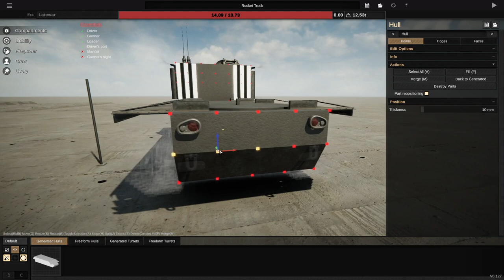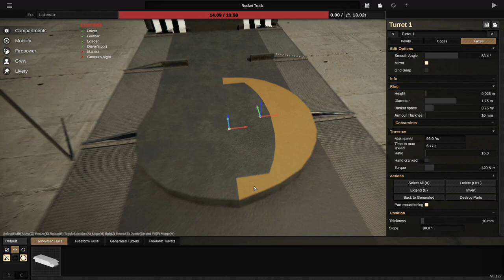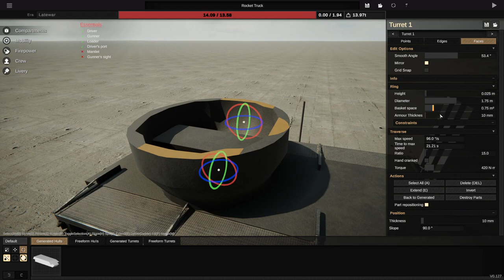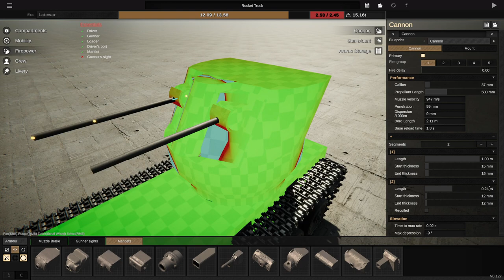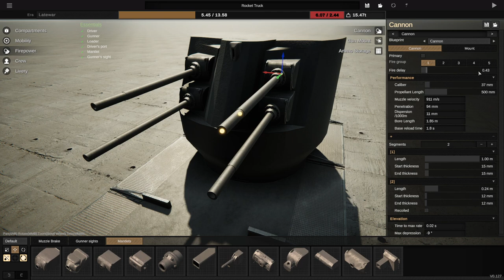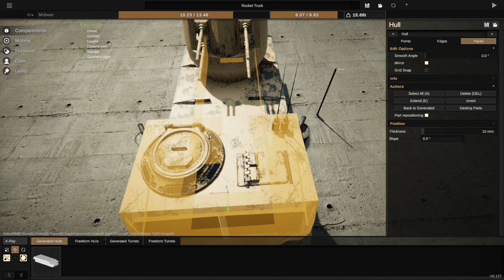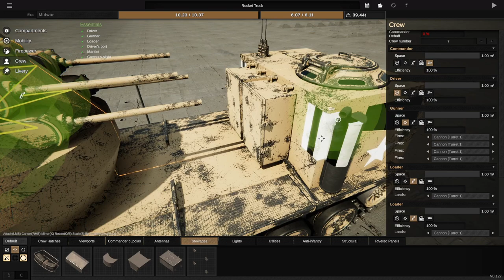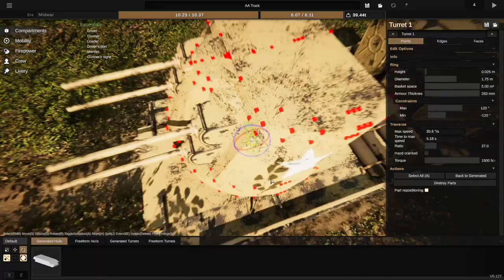I BUILT A TRACKED AA TRUCK In Sprocket!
Lets attach an AA turret to our tracked truck in Sprocket!